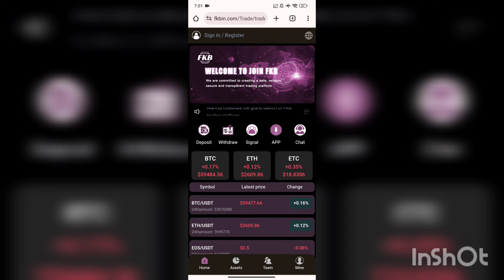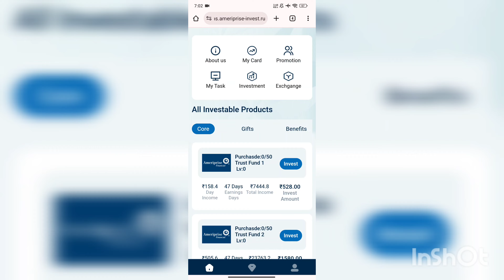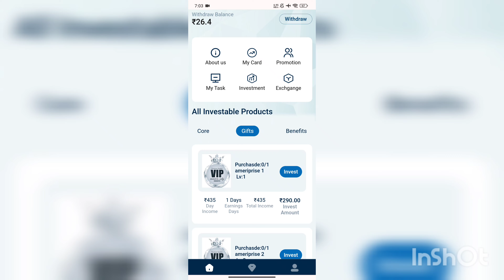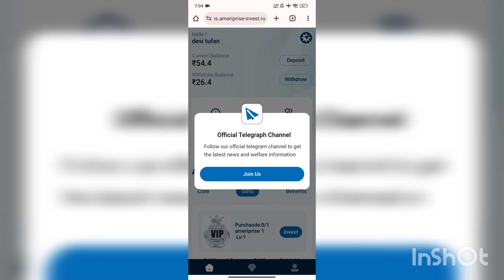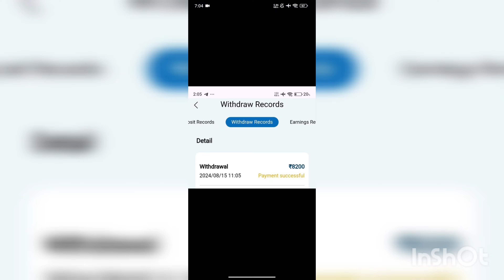Fkbin Trading App Withdrawal Pending Problem Solve || Fkb Trading App Kaise Withdrawal kare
About This Video:-Fkbin Trading App Withdrawal Pending Problem Solve || Fkb Trading App Kaise Withdrawal kare